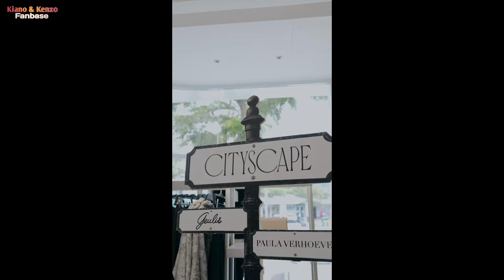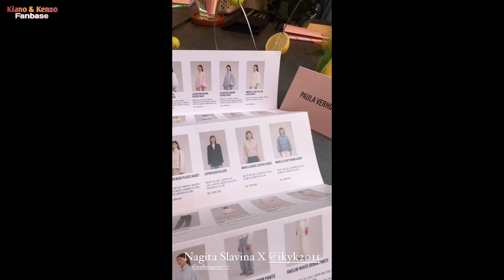UDAH BESAR BARU KALI INI LIAT REAKSI KIANO BEGINI...PAPA SAMPE BINGUNG SENDIRI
Masyaallahtabarakallah

📽 Sumber Footage Video & Foto :
Papa : @baimwong
Mama : @paula_verhoeven
Kakak : @kianotigerwong
Adek : @kenzoeldragowong

☆ Baim Paula
☆ BAPAU FAMILY